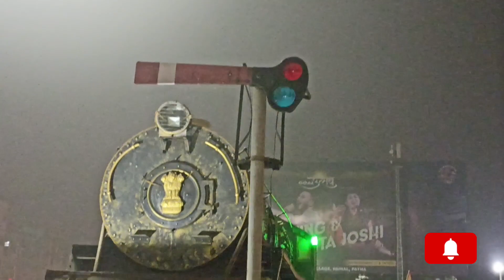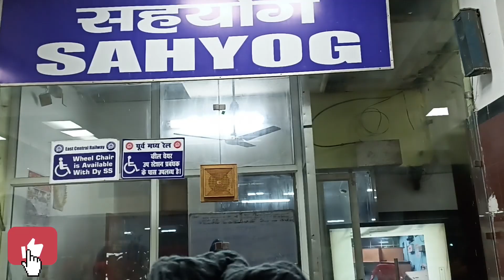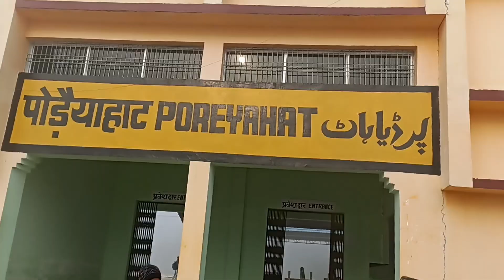Patna to poreyahat godda with Friend पटना से पोरैयाहाट गोड्डा दोस्त के साथ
Patna to poreyahat godda with Friend ठंड में पटना से पोरैयाहाट गोड्डा दोस्त के साथ

Patna to Bhagalpur Bihar then Bhagalpur to Poreyahat Godda
पटना से भागलपुर बिहार फिर भागलपुर से पोरैयाहाट गोड्डा झारखंड
Beware from pickpocket in Bhagalpur
पॉकेटमार से सावधान भागलपुर में